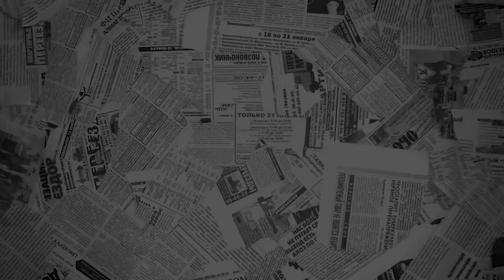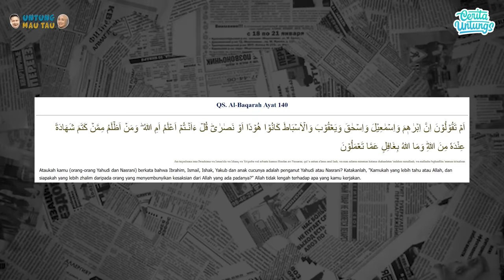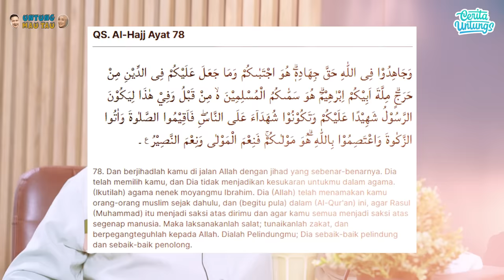TERBONGKAR!!! DALANG P3rang di G@z4 PART 1 - Ust. Haikal Hasan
Assalamualaykum teman teman cerita untungs. Tak banyak orang tau di bali serangan 7 Oktober di G@za. Ha yang membuat H@m@s geram adalah, Israel telah meniupkan terompet kemenangan di Masjidil Aqso. Isr@3l telah melakukan rangkaian pesta itu selama berhari hari dan puncaknya di tanggal 7 Oktober. Hal lain yang membuat terkejut adalah adanya progres pembangunan kuil solomon di Area Masjidil Aqso. Seperti apa pemaparannya. Yuk saksikan kisah lengkapnya Hanya di Cerita Untungs

 Part 1 :
Part 2: